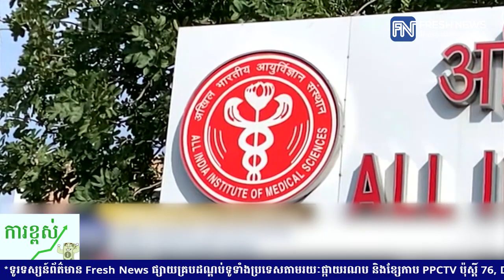នាយករដ្ឋមន្រ្តីឥណ្ឌា ប្រកាសដាក់ឱ្យប្រើប្រាស់ នូវវ៉ាក់សាំងកូវីដ១៩របស់ឥណ្ឌា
* រាយការណ៍ព័ត៌មានដោយកញ្ញា  តាំង វិគី, ទូរទស្សន៍ព័ត៌មាន Fresh News